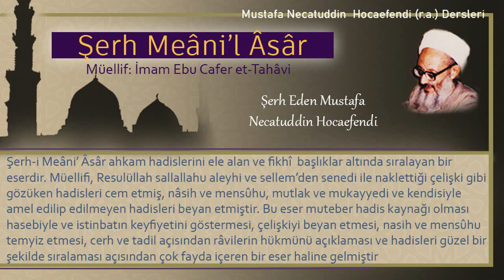297 | Sarımsak, soğan ve pırasa yeme | Mustafa Necatuddin